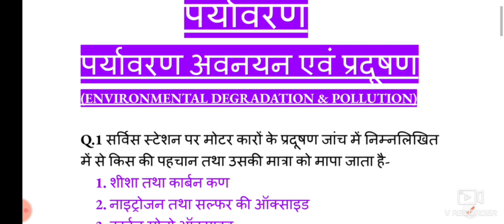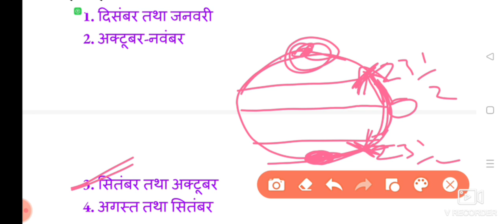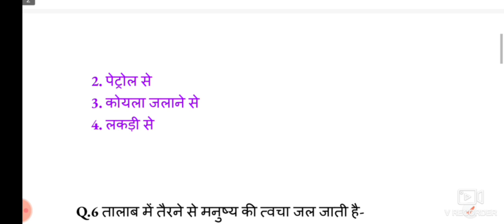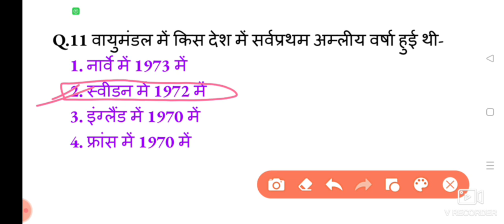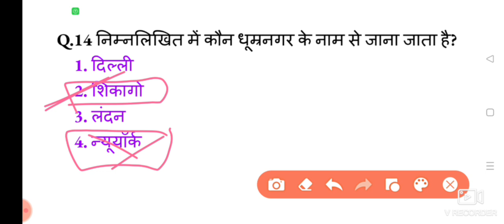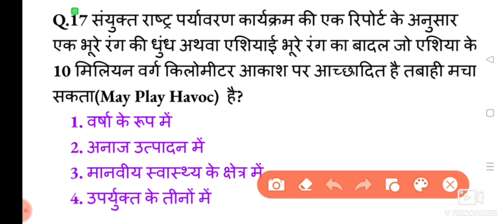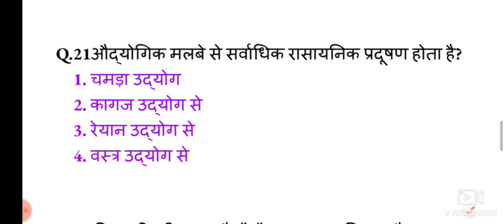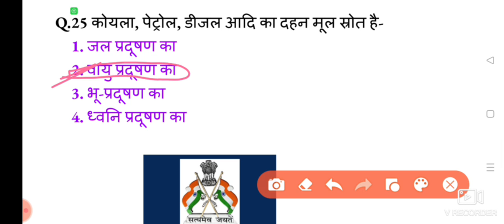पर्यावरण अवनयन एवं प्रदूषण-Environment 20 best MCQ By Renu Mam।